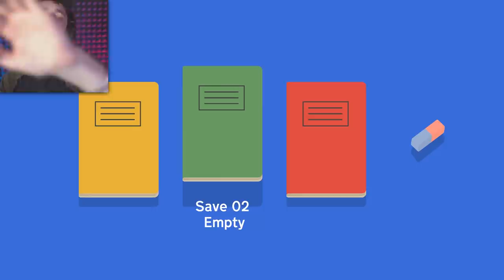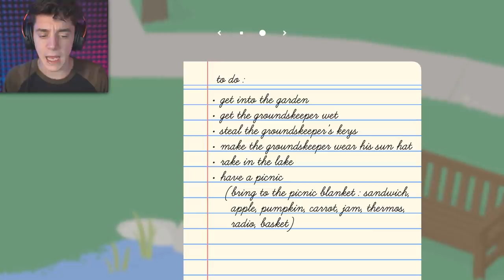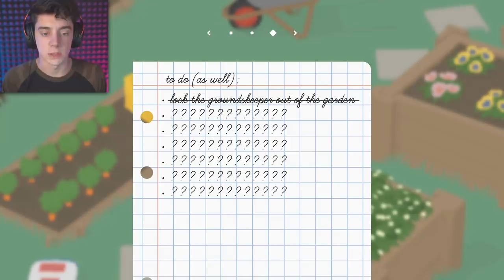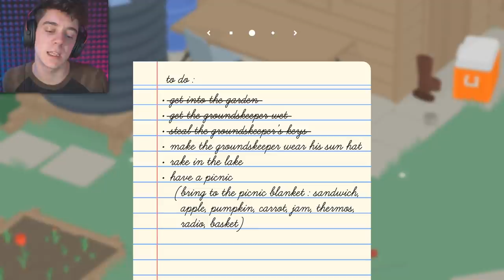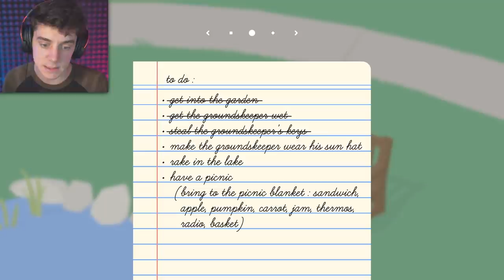GOOSE!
when will the Goose law come into affect?